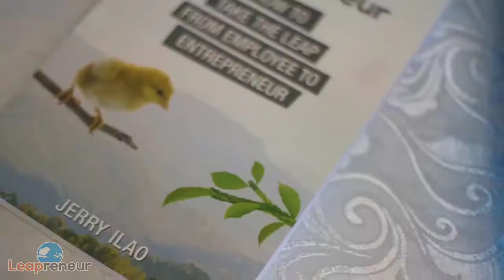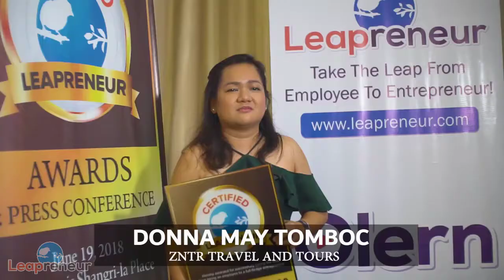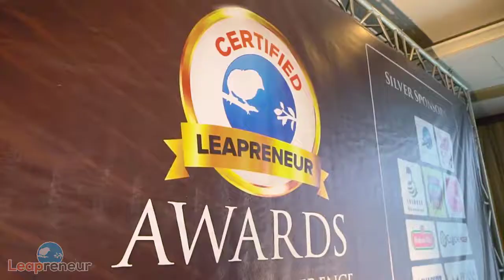Certified Leapreneur Awards 2018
The Certified Leapreneur Awards is the first-ever recognition given to employees who have taken the leap to become full-fledge entrepreneurs.

It marks the culmination of their journey as an employee and the start of their life-long journey as an entrepreneur.  Thus, it deserves to be recognized and celebrated, isn’t it?! 😊

But sadly, no one is giving recognition to this milestone, when in fact, this is the most critical part of their journey where they need utmost support and encouragement.

That's why we want to recognize this incredible leap of faith…

We want to show to more employees and OFWs that with the right preparation and unwavering hard work and determination, becoming a full-time entrepreneur is indeed doable.

So JOIN LEAPRENEUR for FREE and let us help you take that leap from employee to entrepreneur!